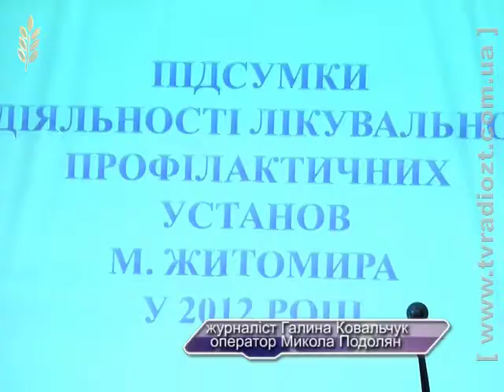ЖОДТРК. Новини. До Дня медичного працівника